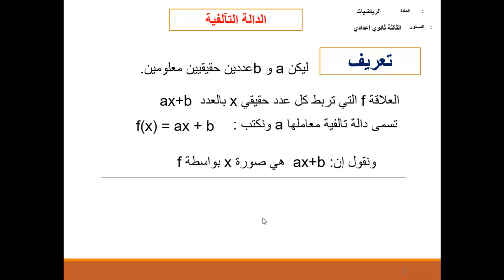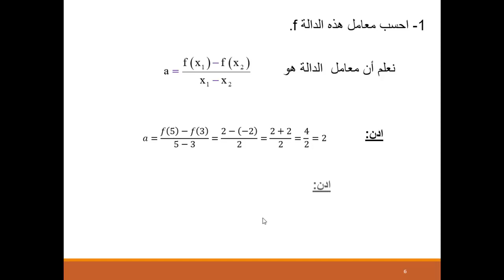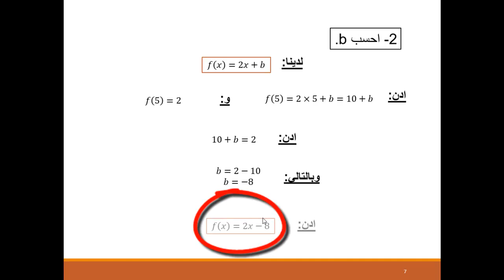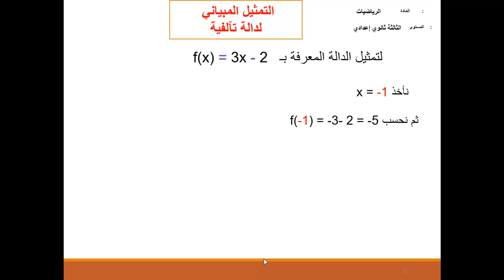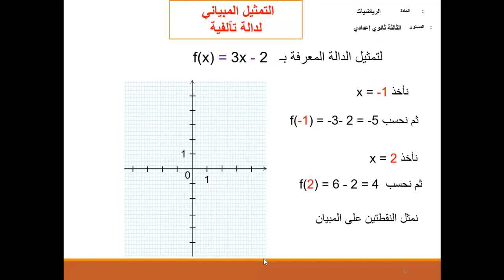3AC 25 Maths fonction affinée